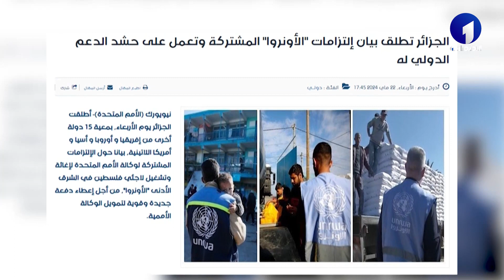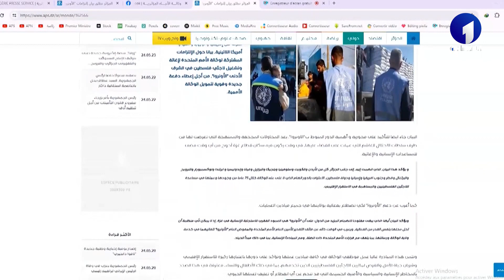موجز الأخبار من الاقتصادية الأولى ليوم الخميس 23 ماي 2024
قناة الاقتصادية الأولى
التردد: 10922
الترميز : 27500
معامل الترميز : 7 / 8
الإتجاه : أفقي
قمر نايلسات
موقع ويب: